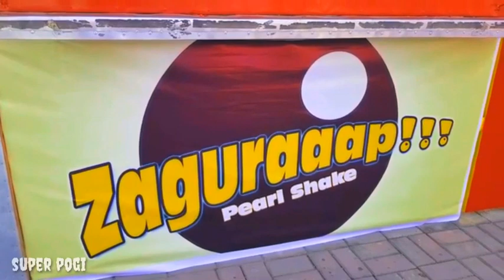Night market gapan city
gapan city nueva ecija  sobrang ganda na dito